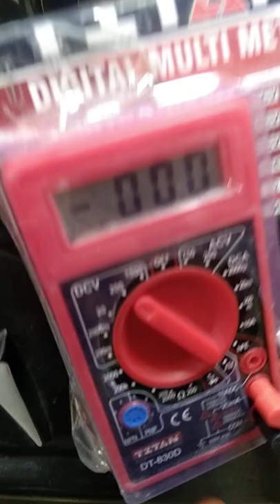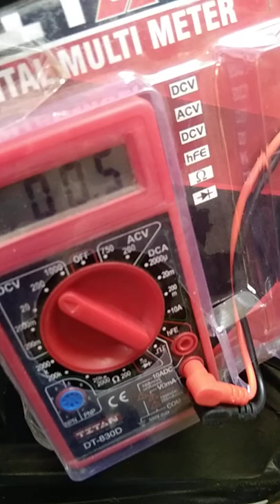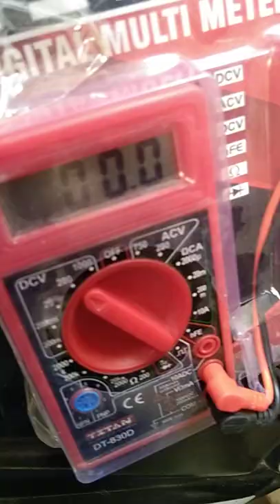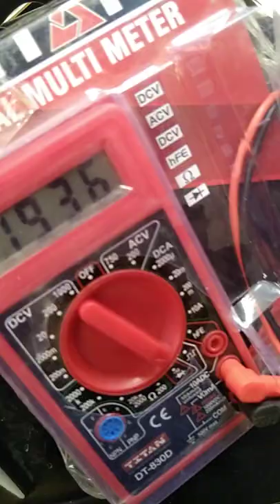Ebike Hub motor problem Reason and it's complete solution Video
Ebike wiring diagram video
Ebike Main Wiring Complete Information Video
Ebike Hub Motor problem